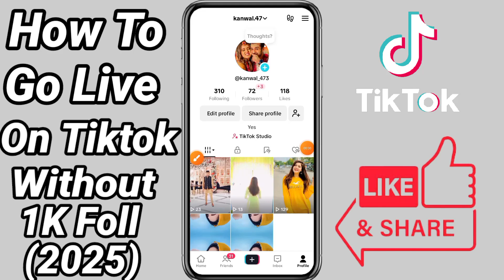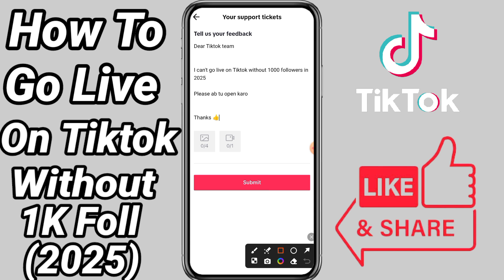paano mag live sa tiktok 2024 || go live on tiktok without 50 followers 2025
tiktok live
how to go live on tik tok without 1000 fans
go live on tiktok
how to go live tiktok
go live on tiktok without a thousand followers
how to go live on tiktok iphone
go live on tiktok 2023
how to go live on tik tok without 1000 followers
tutorial
android
how to livestream on tiktok without 1000 followers
ios
tiktok lives
how to
go live on tik tok